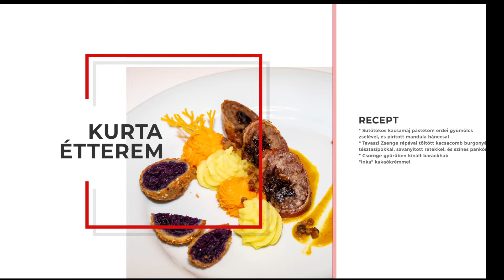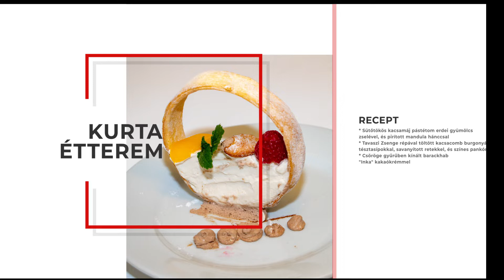KÖSZ 2021 14 KURTA ÉTTEREM